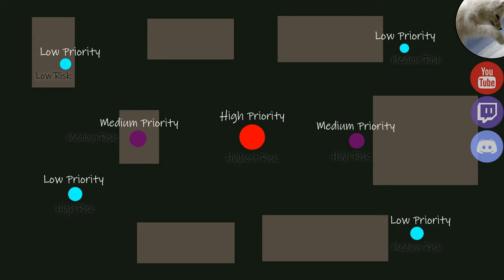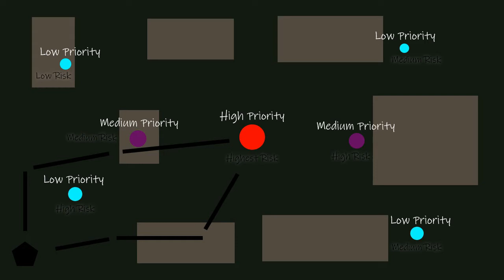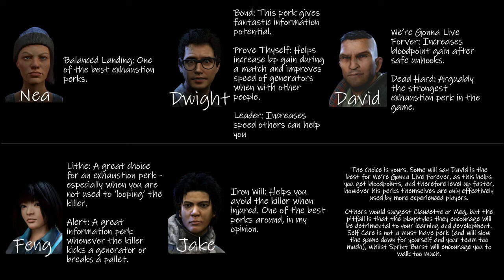A Beginner's Guide to Dead by Daylight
Tip 1 - Learn, adapt, improvise: 0:32
Tip 2 - Watch content creators: 2:43
Tip 3 - Learn what generators to work on: 4:20
Tip 4 - Don't be afraid: 7:14
Tip 5 - Befriend the killer (I'm joking!): 8:31
Tip 6 - Use bloodpoint offerings: 8:52
Tip 7 - Who to level up first: 10:35

Thanks for checking out my video! I am trying to make consistent content and any viewers, likes, and subscriptions I can get is fantastic. I really hope you like this video, and please feel free to throw any comments down below.

As per the video I have linked a select few content creators that I currently enjoy checking out.